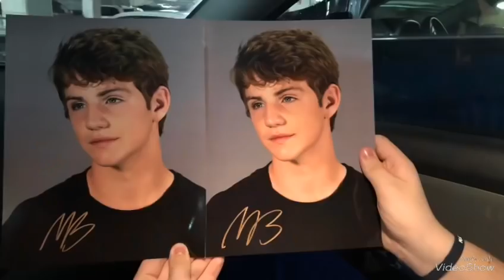MattyBRaps Concert 2019 (Atlanta GA)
What an amazing concert by Matt and the Haschak Sisters!